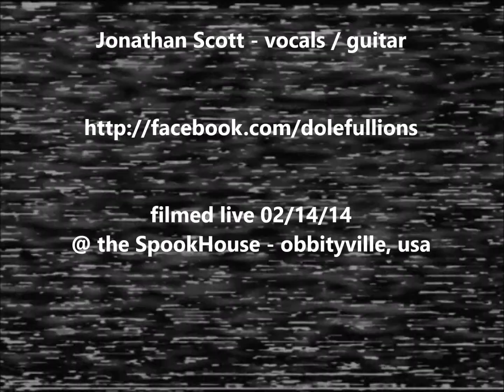ObbityVision presents: Jonathan Scott (Doleful Lions)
Jonthan Scott of the Doleful Lions acoustic